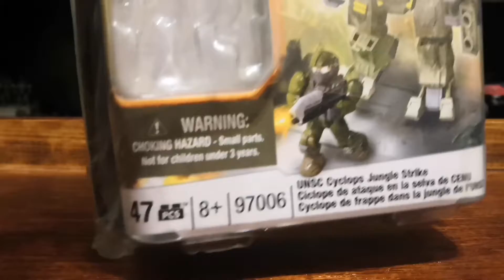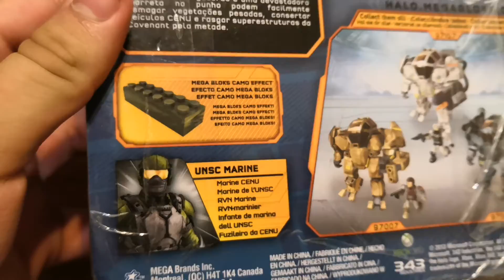🇲🇽Halo Mega Bloks-Unsc Cyclops Jungle strike. Review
Nueva Review para el canal amigos